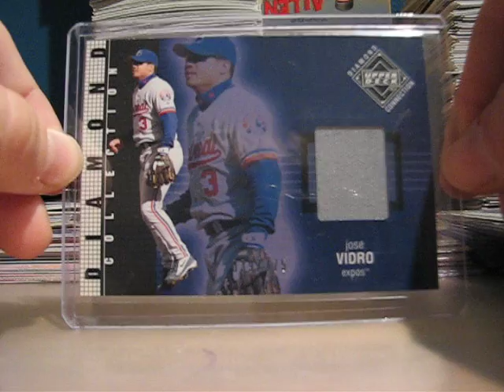Trade Video for DdogStewey26